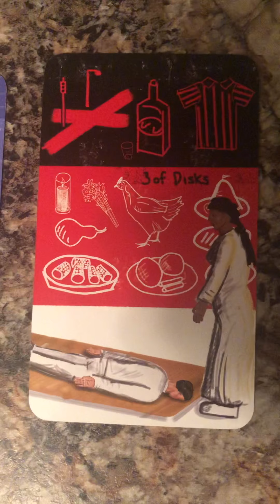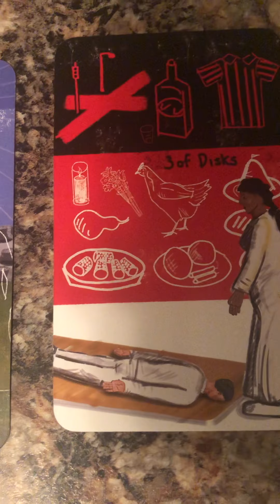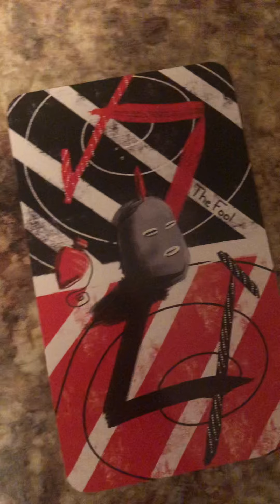Virgo This Person Loves You No Matter What Aug 15, 2021